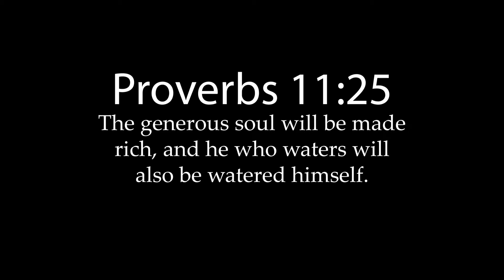GROUNDED HAS CHANGED SO MUCH!!! | Grounded w/Friends AGAIN Ep. 1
It is SO AWESOME to be back to Grounded with the guys! I hope yall enjoy the series and enjoy our shenanigans!